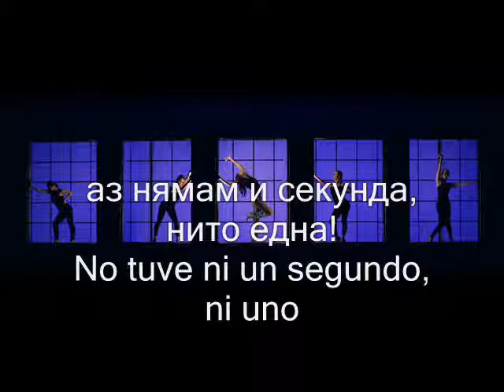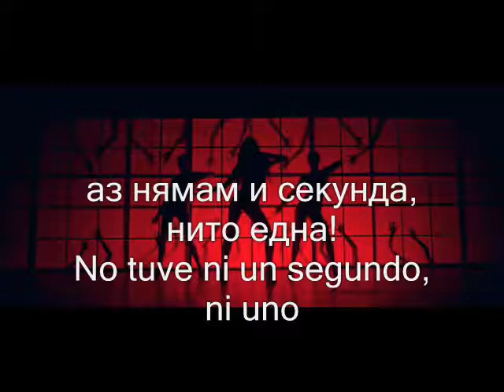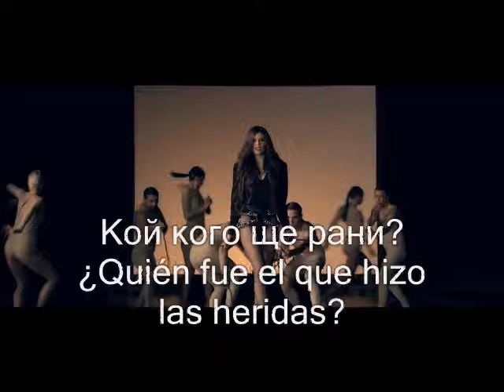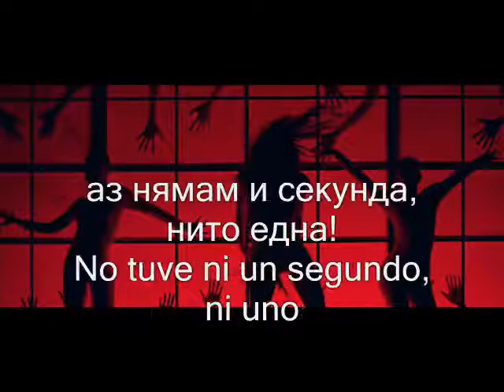Mihaela Fileva - Posledni Dumi Lyrics and Spanish Subtitles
Music video by Mihaela Fileva performing Posledni Dumi

Lyrics and Music: Boyan Hristov & Mihaela Fileva
Music Producer: Vesselin Tzenov - Algoriddim
Executive Producer: Magdalena Sotirova-Ivanova
Photos: Lussy Ilarionov